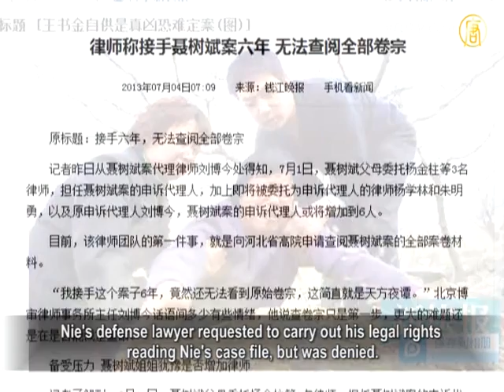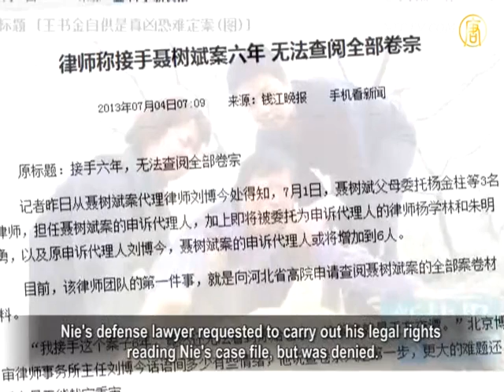Wang Shujin's Case Covers Up The Truth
Wang Jinshu appealed against his death sentence.
his case is linked to another murder case, that of Nie Shubin, a man
who was executed for murder.
It drew public attention.

A long time ago, the court confirmed that Nie Shubin
killed a woman, Nie was subsequently executed.
10 years later, Wang Jinshu was arrested on
charges of raping and killing several woman.
Wang has claimed that he was the real murderer of
that woman in Nie's case 10 years ago.
However, Hebei's legal departments recently announced
that Wang Jinshu didn't kill the woman.
This makes Wang's case unique.

On September 27, in Wang's 2nd trial, Hebei Provincial High
Court upheld Wang's death sentence for raping and murdering.
Wang was deprived of political rights for life.

Meanwhile the verdict dismissed Wang's claim that
he was the real murderer replacing Nie Shubin.

In January 2005, Wang Shujin was arrested in Henan Province.
Wang confessed he had raped several women, killing four.
It included killing a woman in Nie Shubin's case,
in a corn field in Shijiazhuang City in 1994.
However Nie's case has been closed, Nie Shubin was
executed in 1995 by Shijiazhuang Intermediate Court.

One case has two murderers, the phenomenon is viewed
by the public.
People widely questioned whether Nie Shubin
was wrongly sentenced or not.

In March 2007, Handan Intermediate Court in Hebei Province
gave Wang Shujin the death penalty in the first trial for raping
and killing.

The court didn't confirm Wang was the real murder
of the "corn field case".
Wang then appealed to Hebei Province High Court.

Zhu Aimin, defense lawyer for Wang Jinshu:
"Wang has testified on this point in his first trial.
The verdict didn't consider his confession in relation to
the Shijiazhuang corn field raping and murdering case.
Wang appealed and asking for leniency owing
to his confession."

Nie Shubin's mother Zhang Huanzhi has appealed
200 times for her son.
Hebei Provincial High Court didn't file it as
a new case for investigation.
Nie's defense lawyer requested to carry out his legal rights
reading Nie's case file, but was denied.

Observers wondered what the secret is in Nie's file.

If Wang Shujin was executed now, there is no chance to
find out whether Nie was wrongly executed.

Wang Shujin's defense lawyer said that generally,
the second trial will focus on the defendant's requests.
It will cover how to identify an individual fact or evidence.

Zhu Aimin: "During the procedure of Hebei Provincial High
Court dealing with Wang Shujin's appeal, especially on Sept.
27, their biggest failing is to make judgment according to the
inspectors' speculation."

Observers analyzed that the judge in charge of Nie's case
was promoted so it is hard to reverse the verdict.
In addition, on the surface, Hebei Provincial High Court
was responsible for the case.
However it was Hebei Political and Law Committee who
controlled the case.

Hebei petitioner, officer Zhou Li: "They had Superior's order,
a court insider told me, saying there is an order from higher up.
The order said the verdict can not be reversed."

Many misjudged cases repeatedly occurred in China
for many years. It has worsened considerably recently.
Zhou Li said that the reason on the surface is that the
court listens to Political and Law Committee.
Yet the fundamental reason is the Chinese Communist
Party (CCP) is one-party dictatorship.
If the CCP made mistakes, no one is able to punish them.

Zhu Aimin: "One case with two murderers. It is not an isolated
phenomenon in the Judiciary practice in China.
It exists during procedures and ways of identifying the evidence.

There is a case in 1987, butcher Teng Xingshan in Hunan
Province was charged with killing a woman Shi Xiaorong.
Six years later, "dead" Shi Xiaorong returned
to her hometown Hunan.
However, Teng has already been wrongly executed.

She Xianglin, Hubei Province was suspected of murdering
his wife. He was sentenced to 15 years and death.
In 2005, She Xianglin's wife suddenly reappeared,
then She Xianglin was released.
He said that after he was beaten for 10 days and nights
in prison, he was forced to confess he committed the crime.

Zhao Zuohai in Henan Province was charged of killing
farmer Zhang Zhenshang in 1999.
Zhao was given a suspended death penalty in 2002.

In 2010, "dead" Zhao Zhenshang suddenly came home.

Henan Provincial High Court had to admit that Zhao Zuohai
was wrongly sentenced due to having a forced confession.